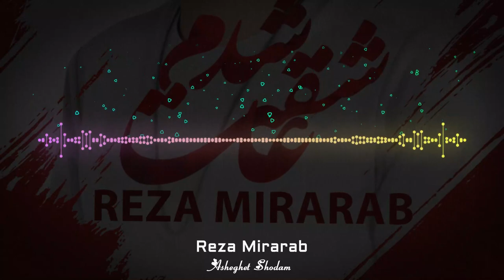Reza Mirarab - Asheghet Shodam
Lyric,s & Melody
Ali Mirdar
Arrangement
Ehsan Amani
Mix & Master
Reza Pour Razavi
Cover
Mahan Khoshi
RezaMirarab.Music